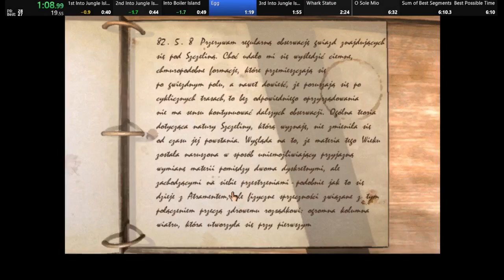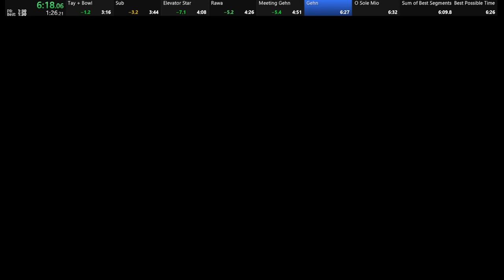Riven | Opera% PB of 6:27 + real easter egg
Platform: Steam(Windows)
The goal of Opera% is to unlock and play the easter egg of Gehn(John Keston) singing the first verse of "O Sole Mio".